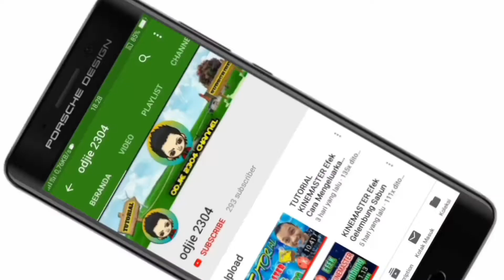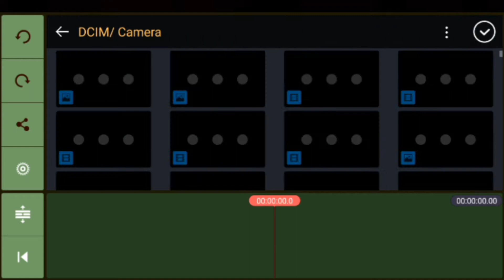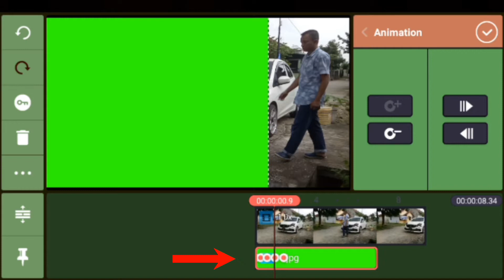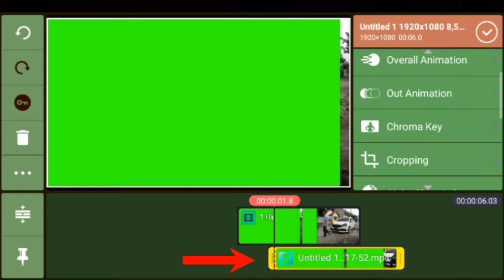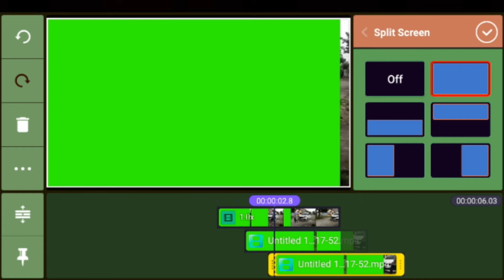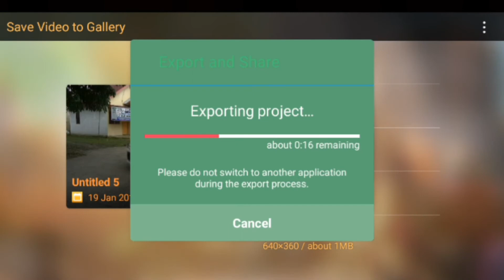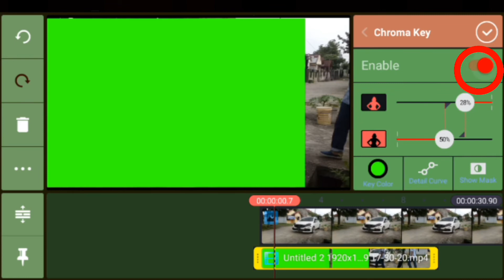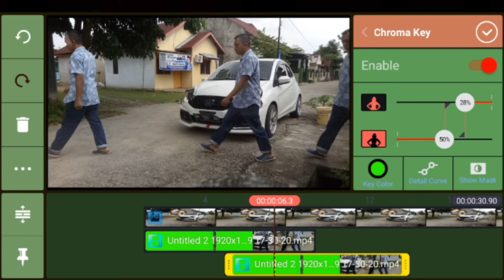TUTORIAL KINEMASTER Cara Membuat Efek Kloning Manusia dari Android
Dalam Video ini saya akan memberikan TUTORIAL bagaimana cara membuat Efek Kloning Manusia (advance human cloning)
Dengan menggunakan aplikasi KINEMASTER

NB:
* Wallpaper Green Screen bisa di cari di google

* Teknik KUNCI ANIMASI dan CHROMA KEY di butuhkan dalam proses editan video ini.

Mohon maaf jika masih ada kekurangan dlm hal saya memberikan penjelasan tutorial ini.

TUTORIAL KINEMASTER Cara Membuat Efek Kloning Manusia